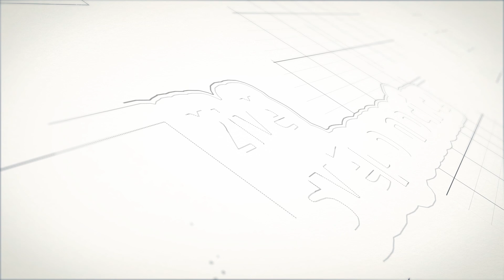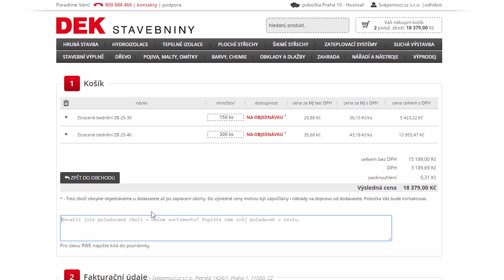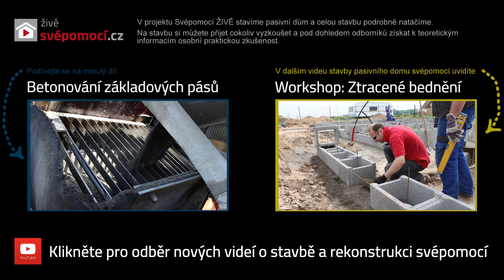#030 Zakládání rohů ztraceného bednění | Dodavatel: PRESBETON | Svépomocí ŽIVĚ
Tvarovky ztraceného bednění jsme objednali na webu Presbeton.cz Tvarovky přivezl kamion s hydraulickou rukou a složil je na pozemek vedle základů. Dále bylo třeba najít nejvyšší místo v základech, pustit se do měření a pokládky prvních tvárnic.